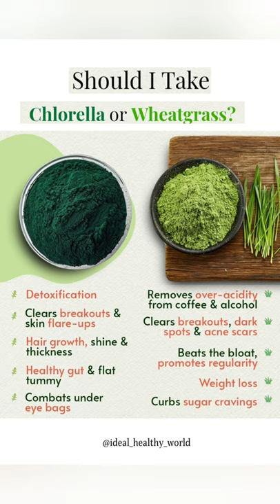Should I Take Chlorella or Wheatgrass?